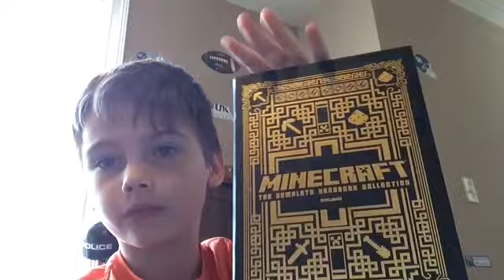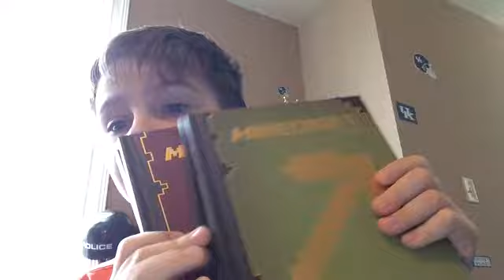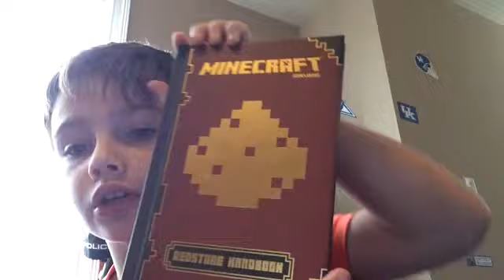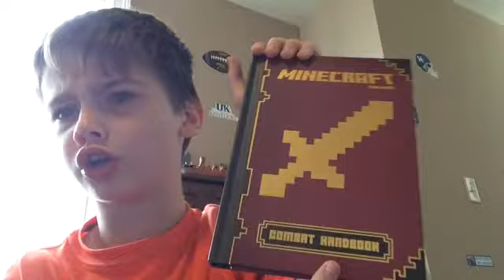Vlog #4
and add me on xbox:D3DXDRISING